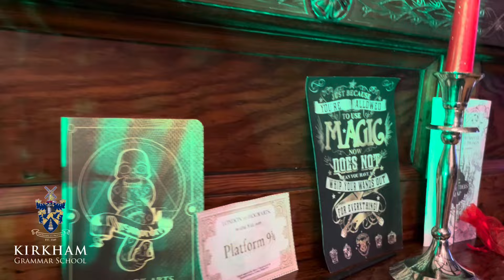Kirkham Grammar School - J4 Harry Potter Lunch